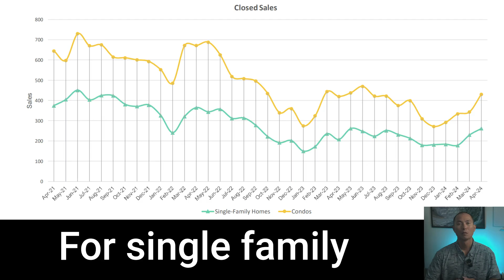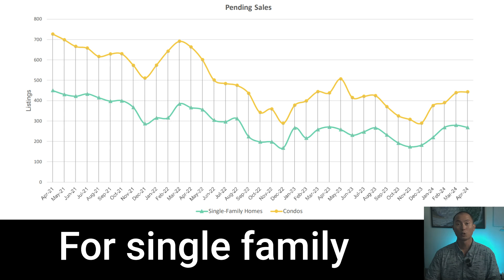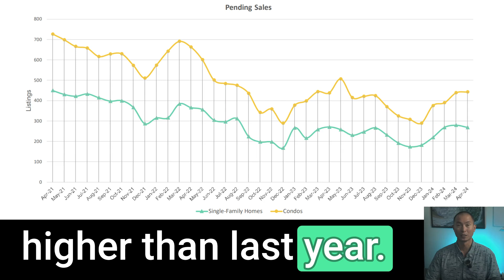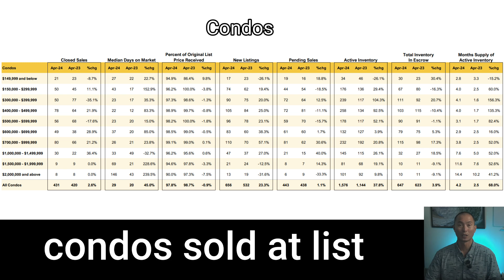May 2024 Oahu Real Estate Market Report and a Negotiation Tip for Home Buyers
May 2024 Oahu Real Estate Market Update 🌴

🏡 In this video, I cover the latest statistics, insights, and predictions for the Oahu real estate market. Whether you're buying, selling, or investing, this update is packed with valuable information to help you navigate the market with confidence.

What's Inside:

➡️ Market Stats Overview: Dive into the latest stats for single-family homes and condos, including sales, median prices, days on market, and inventory levels.

➡️ Neighborhood Highlights: Get detailed local market updates for each neighborhood on Oahu, from Aina Haina-Kuliouou to Waipahu.

➡️ Buyer’s Guide: Using Inspections to Secure Seller Credits

00:00 - Introduction
0:49 - Oahu Stats
3:24 - Aina Haina-Kuliouou
3:32 - Ala Moana - Kakaako
3:45 - Downtown - Nuuanu
3:57 - Ewa Plain
4:11 - Hawaii Kai
4:28 - Kailua - Waimanalo
4:40 - Kalihi - Palama
4:54 - Kaneohe
5:05 - Kapahulu - Diamond Head
5:16 - Makaha - Nanakuli
5:29 - Makakilo
5:40 - Makiki - Moiliili
5:52 - Mililani
6:02 - Moanalua - Salt Lake
6:17 - North Shore
6:31 - Pearl City - Aiea
6:44 - Wahiawa
6:58 - Waialae - Kahala
7:08 - Waikiki
7:14 - Waipahu
7:25 - Windward coast
7:37 - Using Inspections to Secure Seller Credits

🤔Thinking of Moving to Honolulu Hawaii?🌊

A resident of Honolulu for more than 19 years, Duc has lived and worked in many areas on Oahu. His business is based mostly on referrals from satisfied clients. Most important to Duc is providing exceptional service to buyers and sellers in order to earn their trust, referrals, and repeat business. Duc has sold homes in all price ranges from starter homes and luxury condominiums, multi-family properties, and investment properties, totaling over $47M in career sales. Clients appreciate his flexibility, low pressure sales, patience, ability to listen and hear what a client wants, negotiation and analytical skills, and his ability to accurately price and market a home.

As a graduate of the University of Hawaii at Manoa with a M.S. in Physics, he brings a unique analytical skill set to the real estate business. He moved from Southern California to Honolulu in 2004, after graduating from UC San Diego with a B.S. in Physics. He is also fluent in Vietnamese.

As a real estate investor, Duc is a partner in 1122 units across 9 states. He is a limited partner in 634 units. As an active investor, he owns a single-family rental property in Anaheim, CA, 15 units in one JV in Pittsburgh, PA, and 579 units as a GP with Tri-city Equity Group, valued at over $73M. His broad experience as a real estate investor in both Oahu and mainland properties allows him to provide his clients with the best experience in both buying and selling properties. He specializes in working with investors.

Duc Ong
Blueprint Real Estate Advisors LLC
RB-23838